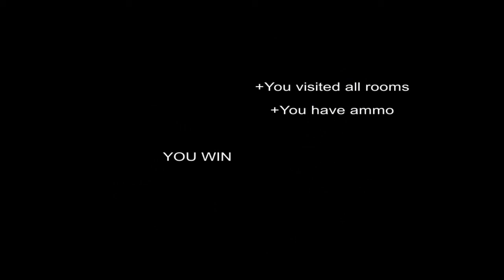Mental Hospital Eastern bloc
Gra freeware o gatunku horror. Celem przejścia gry jest zwiedzenie wszystkich pokoi, oraz dojście do końca gry z amunicją.